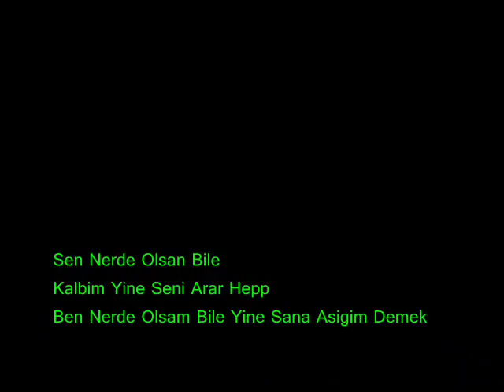Dr.Palicko.Sen Nerde Olsan Bile 2013